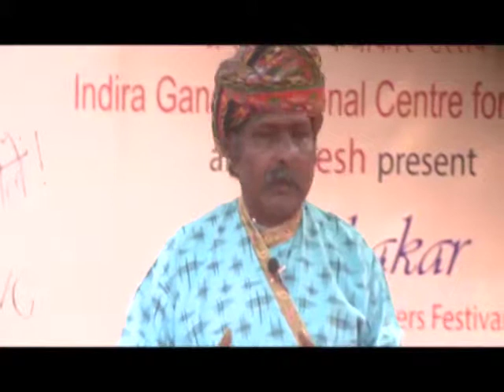Kathakar Festival 2016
5 February Morning Session